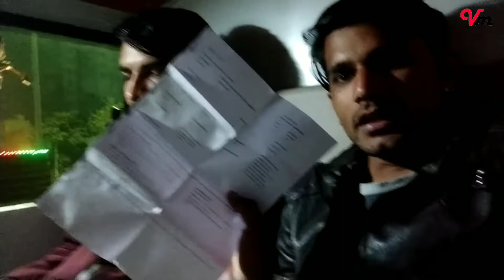Going to home | vlogging media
vlogging media
#30 vlogs

hy friends,

This vlog is shoot at the way of gujrat to nathdwara.